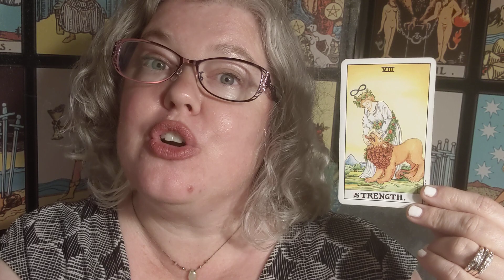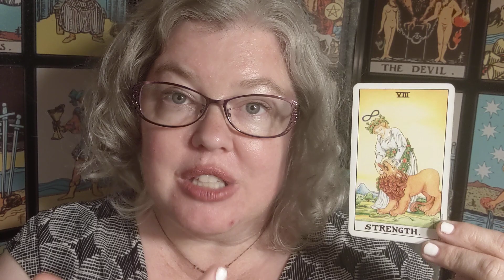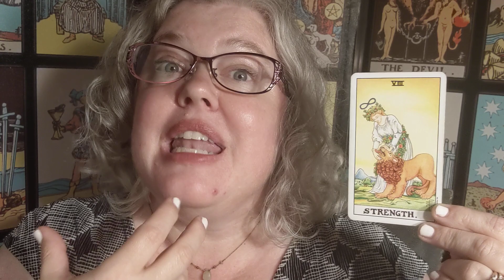Wednesday Card: Strength